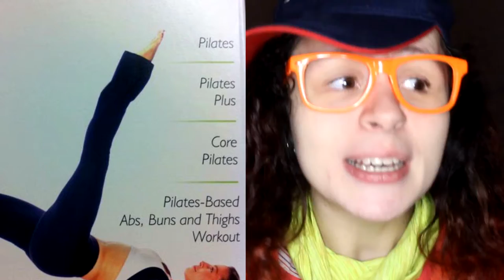🤣 los PEORES FAILS de PHOTOSHOP | Sofirst 20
¡Hola ositos! Espero que te diviertas y re rías un poco con éste vídeo😎
Y recuerda que soy Sofirst 20 y estoy aquí para entretenerte😁

¡Pásalo bien!💛